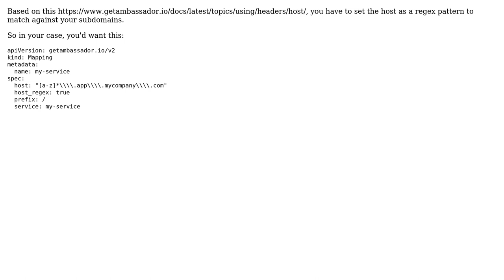Wildcard sub-domain mapping in Ambassador API Gateway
With thanks & praise to God, and with thanks to the many people who have made this project possible! | Content (except music & images) licensed under CC BY-SA | Music | Images & others | With thanks to user Yazen Nasr user Ha Doan and the Stack Exchange Network Trademarks are property of their respective owners. You are responsible for your own actions.